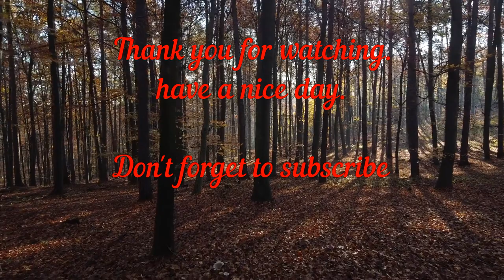Beautiful music for relaxing with nature sceneryHD calming music stress relief music meditation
The RELAXATION & MEDITATION music channel features relaxing stress-relieving music with stunning nature videos. Use this soothing healing music as deep meditation music, yoga music, massage music, dream music, spa music. Can also be used as instructional music, deep sleep music, and total relaxation music. Relax your mind and body. Use it for Zen meditation, concentration and balance, Pilates, stretching and other relaxation purposes.